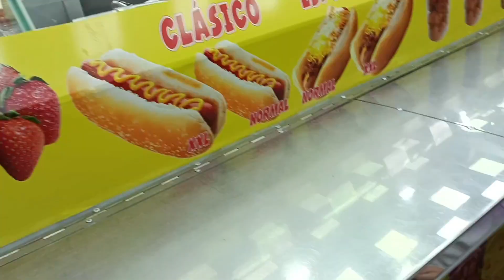Noche de Feria!! - Las Princesas Claudia y Alenadra - Unicornio Pictures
Despúes de pasar por un pintacaras vamos a la Feria a disfrutar de las atracciones.